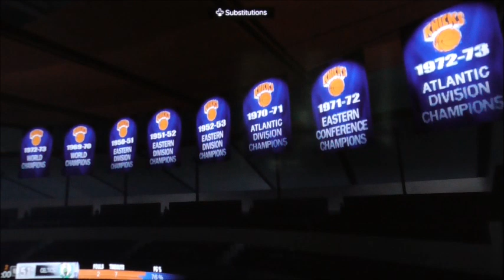NBA2k24 Playoffs Round Two Celtics vs Knicks Game 4